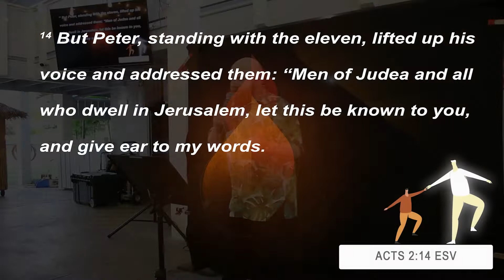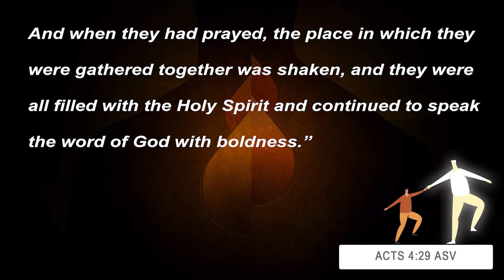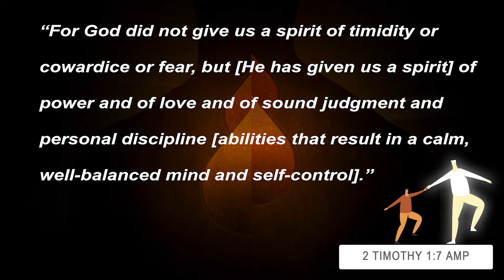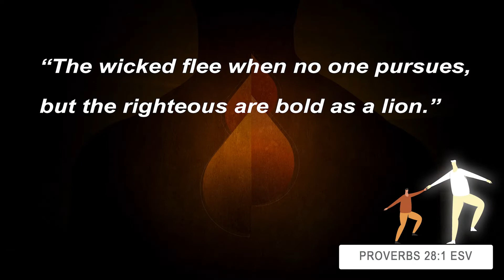Sunday Service 10/23/22 "BOLD" The Helper Series by Jamin Hiebert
We often admire the bold. Those who don’t wilt in pressure situations. Who speak truth to power. What is it that gives them that courage? Is it a personality trait that you either have or you don’t?  This weekend, as we continue our series entitled THE HELPER, our Teaching Team member, Jamin Hiebert, will be unpacking for us how the Holy Spirit enables us to stand boldly when we feel like falling, and why that is that important to Him. You're not going to want to miss it!